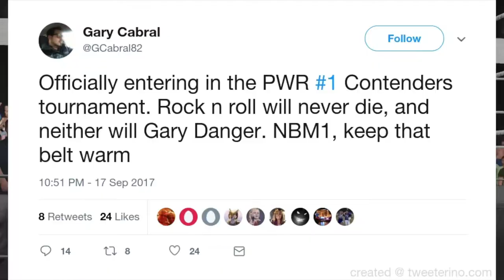Pro Wrestling Revolver 01.09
The #1 Contender tournament is in full force as 4 of the top wrestlers in the world battle for a chance at Niall Bradbury Mitchell I Pro Wrestling Revolver World Championship!